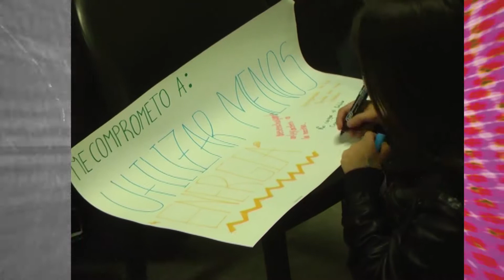Costa Joven 2017 | Esto es costa joven